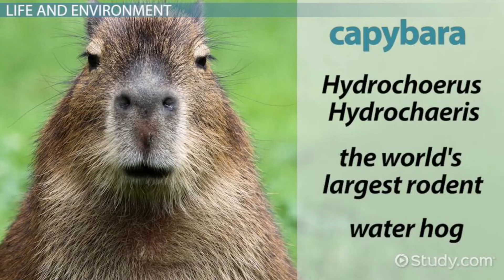Facts Of A Capybara